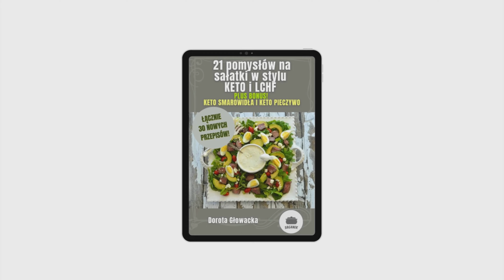KETO DELICJE BEZ PIECZENIA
Proste i szybkie rozwiązanie na upalne dni😉 Dodatki możemy zmieniać według uznania. Deser znakomicie sprawdzi się także w wersji mocno schłodzonej.

📌Zapisz się do NEWSLETTERA i odbierz aż 11 keto przepisów na muffiny na słodko i słono, idealne do pracy i szkoły! Zapraszam

SKŁADNIKI
120 g gorzkiej czekolady,
2-3 łyżki mascarpone, śmietanki 36% lub śmietanki kokosowej,
1,5 łyżki masła lub oleju kokosowego,
2-3 łyżki gładkiego masła orzechowego,
2-3 łyżki kwaśnej konfitury bez cukru.

Makroskładniki w całości / w jednej porcji (8):
białko 17 / 2,1 g,
tłuszcz 130 / 16,3 g,
węglowodany 50 / 6,3 g,
kalorie 1470 /  184 kcal.

📌 Zostaw łapkę lub komentarz będzie mi bardzo miło 💛 Dzięki Twojej reakcji ten materiał ma szansę obejrzeć więcej osób  😉

📌 Dziękuję, że tu jesteś. Zostań ze mną na dłużej.

📌 Szybkie i zdrowe zakupy zrobisz w sklepie Z kodem "saganek" otrzymasz dodatkowy rabat 💖